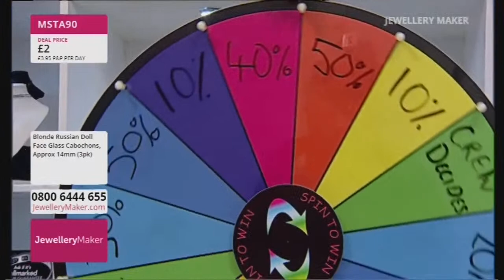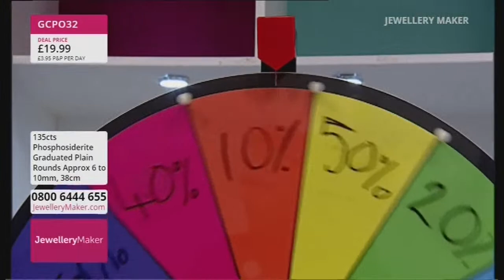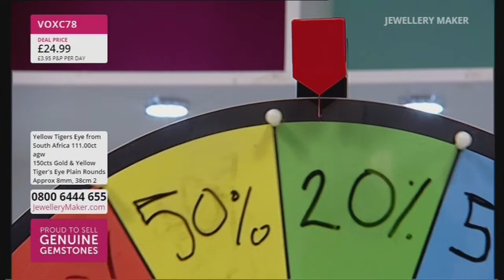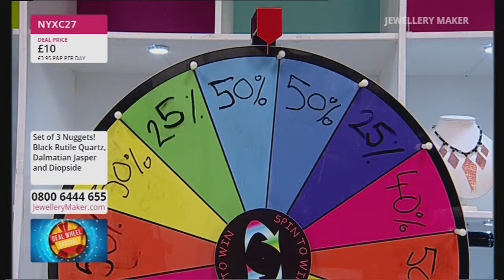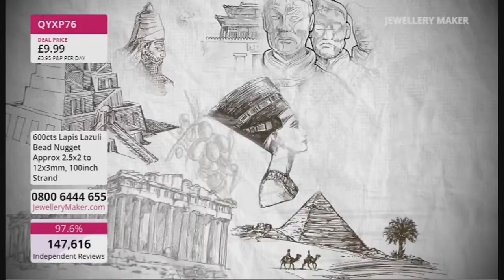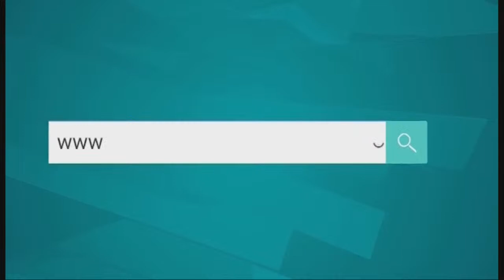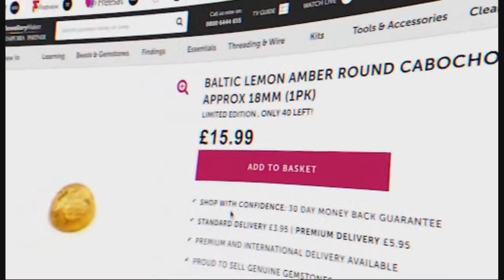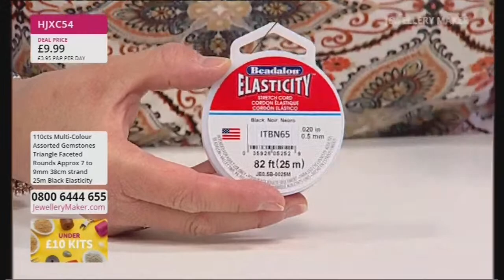JewelleryMaker LIVE 23/06/2021 8AM - 5PM